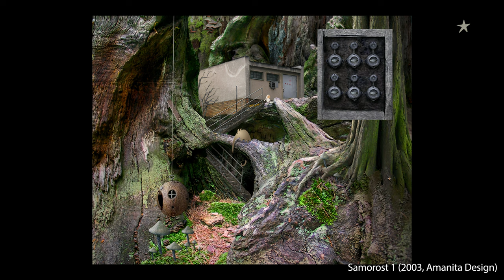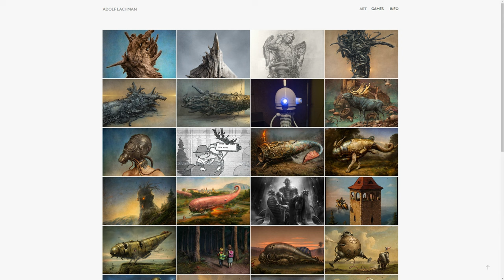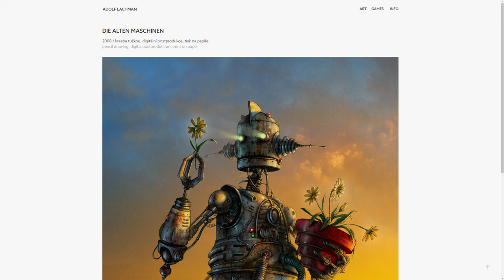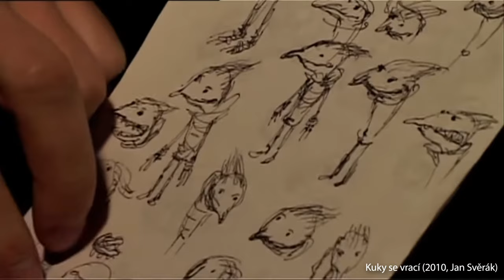FPI: Jakub Dvorský I Amanita Design, Samorost, Machinárium, Pilgrims, Asmodeus, Dračí Historie ...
O své kariéře, studiu Amanita Design, hrách, které zatím vydali, ale také těch, které teprve chystají. O tom všem vyprávěl Jakub Dvorský.